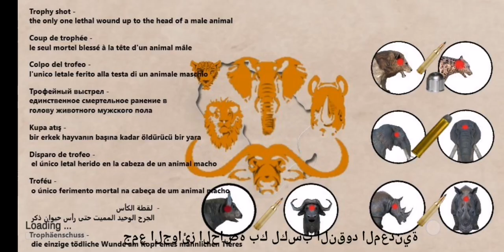صياد لعبة محاكاة..